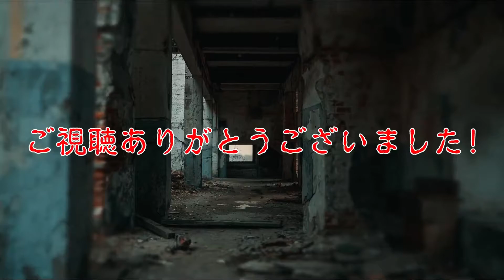【君と世界が終わる日に 感想#7】Season１第7話～ミンジュンがピンチ！バカでかい冷凍保存装置には何が入っている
今話題のゾンビドラマ「君と世界が終わる日に」の感想を毎週火曜日の20時に更新しています。

この動画では、毎回一話ずつ、各話のポイントについて考察し、時にはツッコミながら「君と世界が終わる日に」の感想と魅力を語っています。
この第7話は、仲間のミンジュンがピンチになり、どうなるのか目が離せない展開なので、そのあたりの感想を語っていきます。

ドラマのファンの方にはもちろん、ゾンビファンに楽しんでもらえる内容となっておりますので、是非、最後までご覧ください。

【君と世界が終わる日に 感想#1】Season１第１話～いきなりのトンネル崩落、突っ込みどころ満載

【君と世界が終わる日に 感想#2】Season１第2話～命の選択、正しいのはどっちだ？

【君と世界が終わる日に 感想#3】Season１第3話～全員で一緒に生き延びる、ショッピングモールの抗争

【君と世界が終わる日に 感想#4】Season１第4話～信じるから信じられる、囚われからの脱出

【君と世界が終わる日に 感想#5】Season１第5話～登場しては死んで行く人物たちに、思わずツッコミ

【君と世界が終わる日に 感想#6】Season１第6話～復讐を誓う来美、余計な事をする愛奈の兄